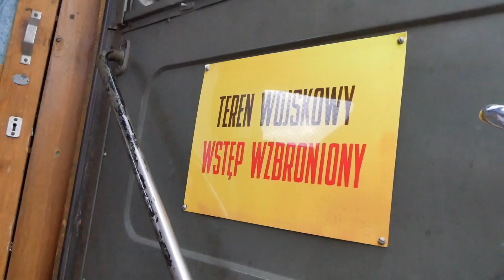STAR 266 Turbo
Star 266 Turbo Szymona, spotkany pod Tatrami na Rajdzie Koguta

ZOBACZ WIĘCEJ ⤵️